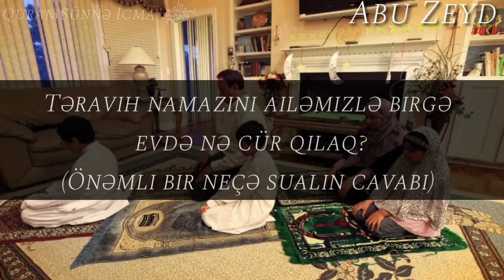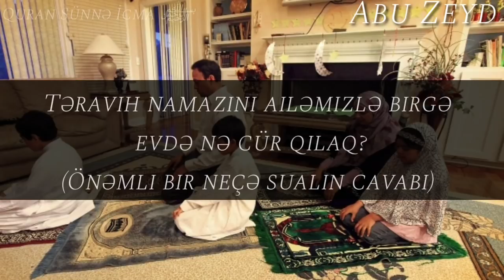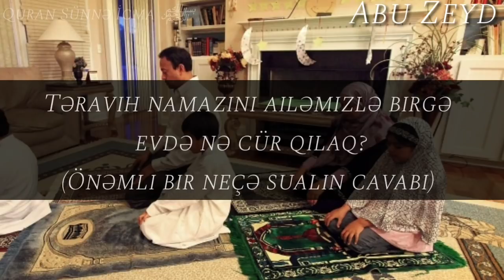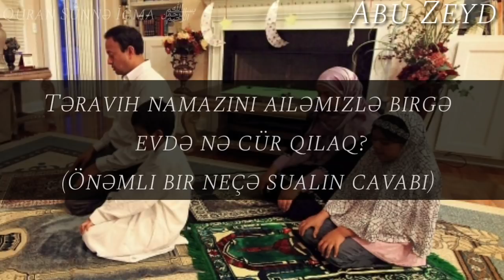Təravih namazını ailəmizlə birgə evdə nə cür qılaq? 🌔Abu Zeyd (23.04.20)